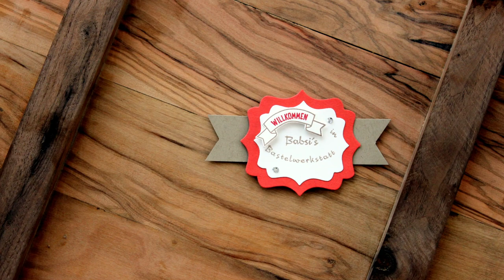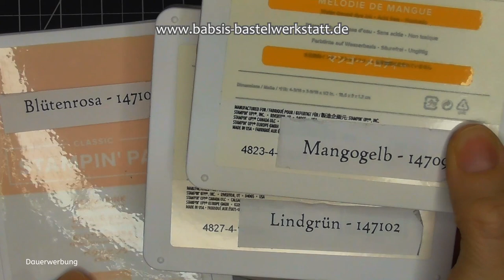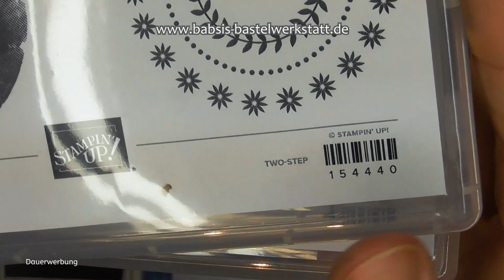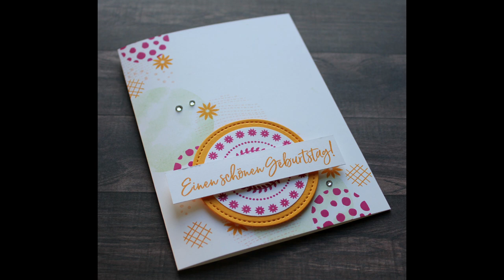Einfach Elegant - Geburtstagskarte basteln - Stampin´Up! - Circle Celebration - einfache Karte - DIY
Du suchst eine Idee für eine schöne einfache Geburtstagskarte? Diese Karte macht super viel Spaß, ist total vielseitig einsetzbar und kann für jeden Anlass gestaltet werden. Ich benutze die Stempelsets Circle Celebration und Eiszeit. Hier findest du Step by Step eine tolle Anleitung von Babsi´s Bastelwerkstatt. Ich bin unabhängige Stampin´Up! Demonstratorin und möchte dir Inspirationen für deine Bastelkreationen geben. Viel Spaß beim Anschaun und Nachbasteln. :-)

Babsi

Links:
*Adapter für Rekorder und Mikrofon